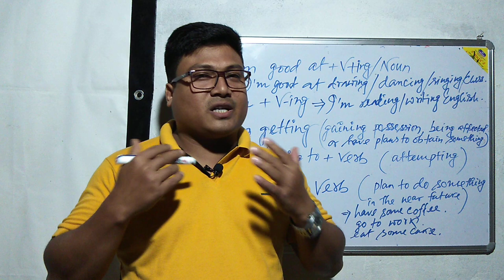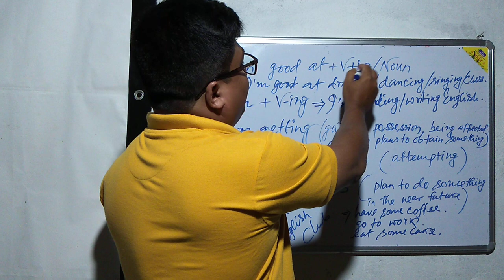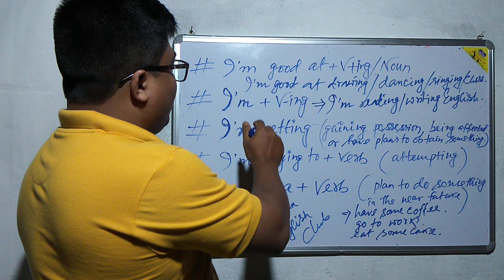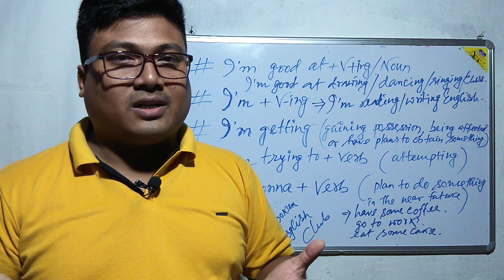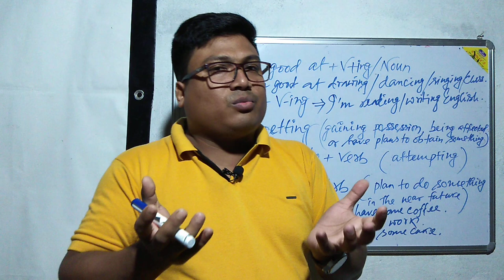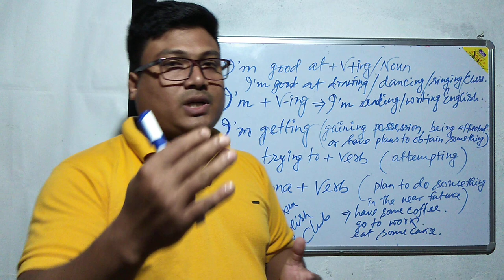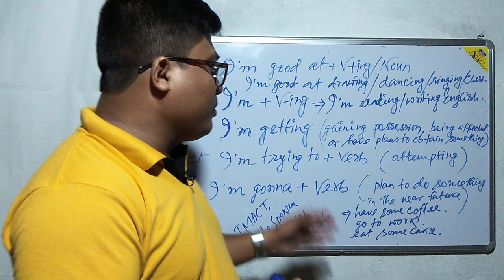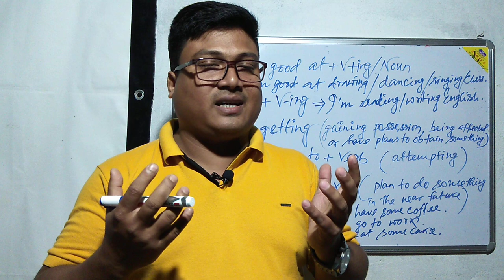Spoken English#Make 500 sentences with 5 constructions#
This video is on the spoken English. This will surely help you to be fluent in English Language. Follow the instructions and make as many sentences as you can.